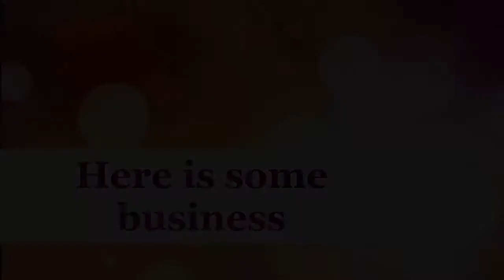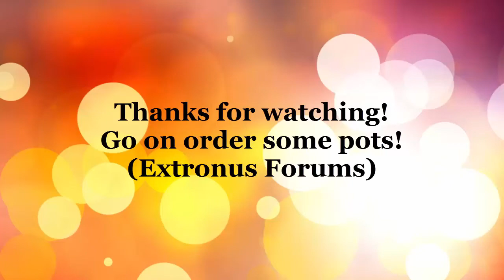Potion Shop (Extronus)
Ip: pvp.extronus.net
Realm: Dark